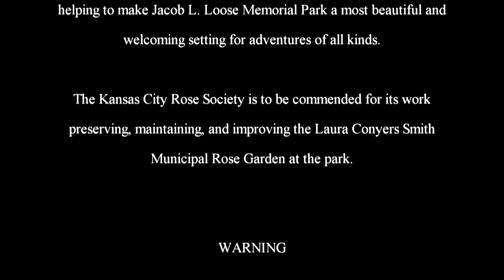The Adventures of Rasta Bowwow - Episode 2422 - 05 06 2020